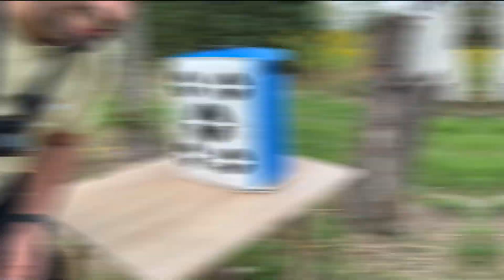تست ارزون ترین و قوی ترین کراس بو🔥| Crossbow vs Cola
ویدیو ها

با قایق جدیدم دهن اردکارو سرویس کردم 🤣 | نه به کلیک بیت | ولاگ تست قایق اسباب بازی🤣

لیست ویدیو های چنل دوم

پلی لیست ها